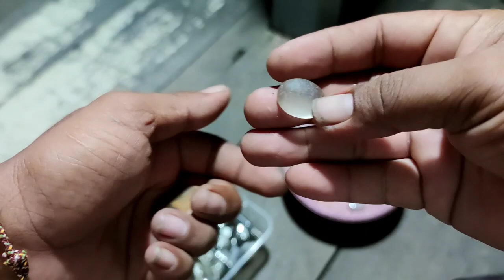re size.. batu kinyang air dan fosil sarang tawon ngejreng bosq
=kecubung air

DIM: 20 x 15 x 5mm

=Fosil sarang tawon

DIM: 18 X 15 X 4 mm

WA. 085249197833